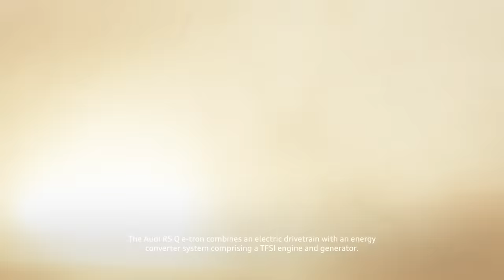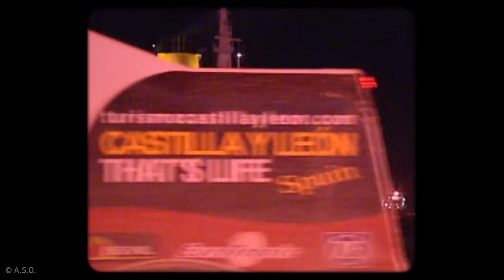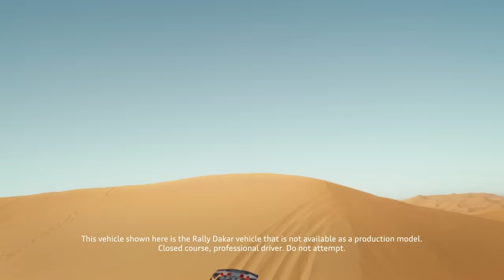Road To Dakar 2023: Season 2 Episode 2 I The path to progress with Carlos Sainz & Mattias Ekström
The Dakar Rally is no easy feat, but for the drivers of Team Audi Sport, pushing the limits is in their DNA. Audi is preparing for the next Dakar in 2023 and while the car is getting an upgrade, the drivers are looking back on the challenges they faced and rethinking them for the road ahead. Be inspired by progress as Audi Dakar Rally drivers Mattias Ekström and Carlos Sainz discuss what it takes to compete in the world's most rigorous rally.

*This vehicle shown here is the Rally Dakar vehicle that is not available as a production model. Closed course, professional driver. Do not attempt.